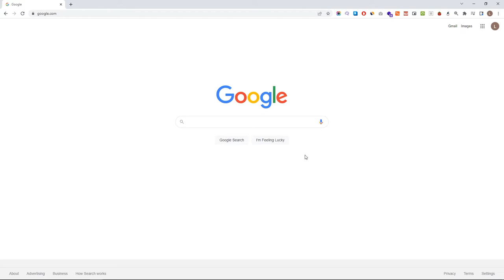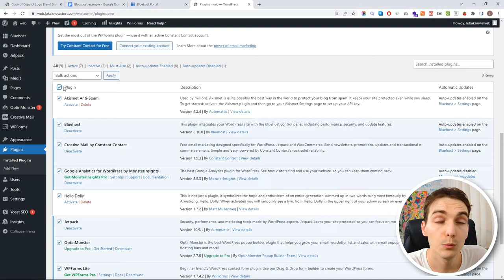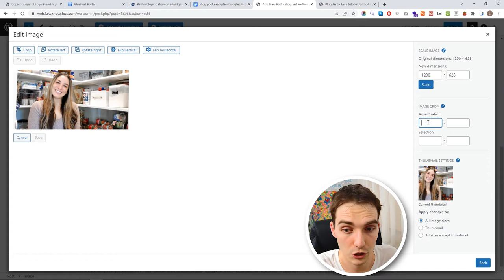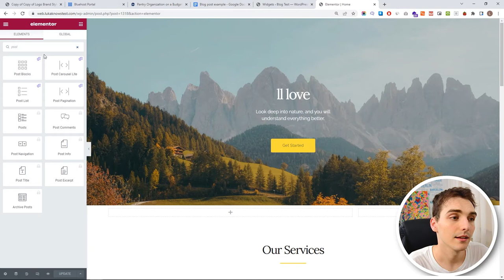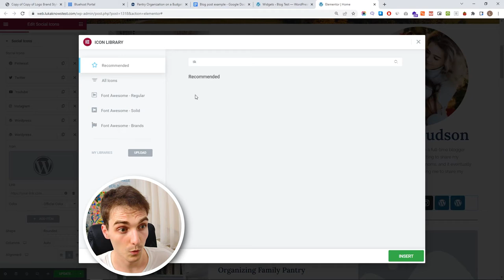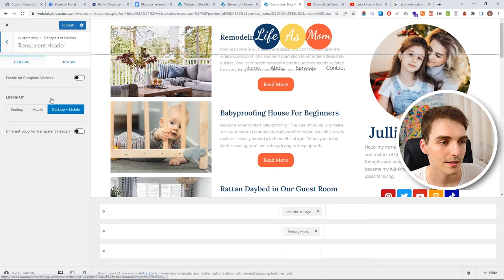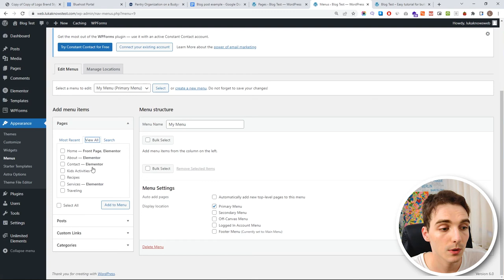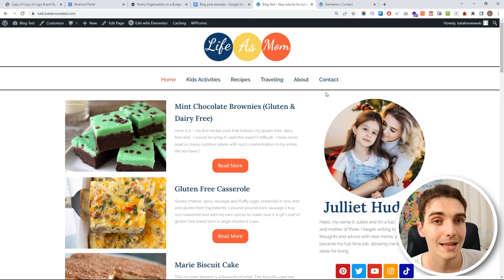A Beginner's Guide to Starting a Blog in 2022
If you want to start your own blog but are feeling overwhelmed and unsure where to begin, this video is for you. This video is a complete beginners tutorial in which you will learn everything there is to know about web hosting, how to connect it to a WordPress website, and how to create a simple but effective WordPress blog even if you have no prior blog building experience.

Contents of this video :
00:00:00 - Beginner's Guide to Starting a Blog
00:02:48 - What Exactly is Webhosting, and Does Your Blog Need it?
00:05:25 - Best Webhosting for Beginner Bloggers
00:06:05 - How To Set Up Bluehost Account
00:10:54 - Bluehost Walkthrough
00:11:44 - How To Acces Your Blog From Bluehost
00:14:41 - WordPress Walkthrough
00:18:00 - Designing WordPress Blog
00:21:35 - How To Create Blog Post in WordPress
00:34:16 - Personalize the Look of Your Blog
00:46:53 - How to Add a Sidebar to Your WordPress Homepage
00:59:50 - Removing Unnecessary Elements
01:03:12 - Customizing Wordpress Heading
01:07:42 - How To Display Blog Posts in WordPress
01:15:34 - How To Create Pages in WordPress
01:19:27 - How To Change Footer Menu
01:21:10 - How To Display Blog Posts in WordPress
01:26:01 - Customizing About us Page
01:27:24 - Customizing Contact me Page
01:29:10 - Final Result of This Blog

Thank you for the support!  Everything in this video is based on information I learned from online resources, my own experience, and books I have read.  Please do your own research before making any important decisions.  You and only you are responsible for any and all digital marketing decisions you make.